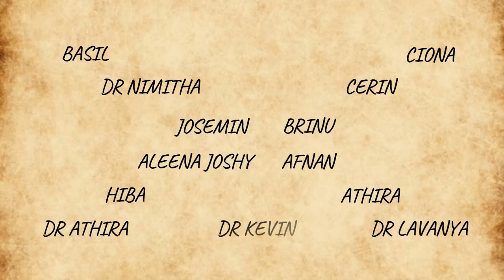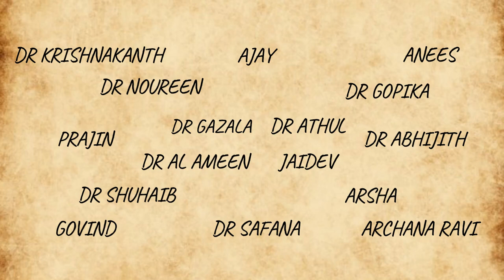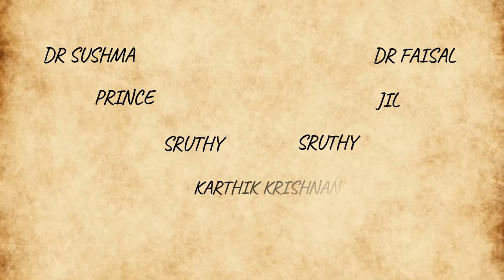Memories never fade...video courtesy - Rithik ,Govt Medical College Thrissur (40th batch)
A collection of photos & videos of all those who responded to my status "SHARE A MEMORY WITH ME"
Special Thanks to Rithik & Basil Govt Medical College Thrissur for visualizing those memories into a beautiful video .